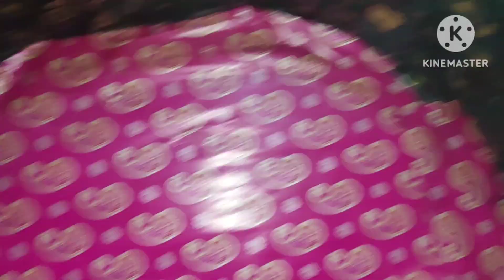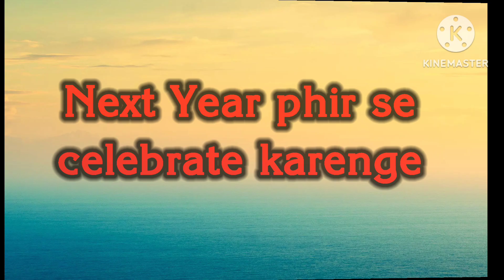Holi Vlog 2024 |देवरानी और ननद ने मिलकर खूब रंग लगाया मुझे| Our Holi Celebration With Family 2024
hello guys आप लोग कैसे हो आपने भी इतनी मस्ती भरी होली खेली l तो यह मेरा होली वाला मस्ती भरा vlog आप लोग जरूर देखें और इसे देखकर आप बहुत ही enjoy करेंगे और इसे देखकर सबसे ज्यादा तो आपको हंसी आएगी बहुत ही funny यह vlog है l अगर आपको यह मेरा vlogअच्छा लगे तो plzzकमेंट करके जरूर बताइएगा और अगर मेरे channel पर नए हैं तो plzz मेरे चैनल को subscribe जरूर करिएगा तो enjoy करिए यह vlog देखता है आप सब लोग l

Mari Mata Mandir Lucknow/मरी माता मंदिर अर्जुनगंज लखनऊ/घंटियों वाला मंदिर|Finlly मैं आज इस मंदिर गई

महाशिवरात्रि सरल पूजा विधि |Maha Shivaratri Saral Puja Vidhi 2024| महाशिवरात्रि  के दिन ऐसे करे पूजा

sankata mata ki suhagle/pinni puja vidhi|| आज मैने फ़िर दुबारा संकटा माता की सुहागले/ पिन्नी खिलाई |

Why is Holi special?

What is Holi and why is it celebrated ?

In which Hindu month Holi is celebrated?

How is Holi celebrated in India?

What do they celebrate in Holi?

Why do we throw colours on Holi?

When did Holi start in India ?

Why are Indian clothes so Colourful?

How do you pronounce Holi in India?